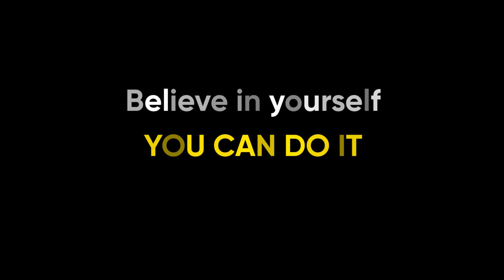How to Decide Engineering as a Stream | Can you Really Crack IIT JEE | MathonGo | Anup Sir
Dear Students, in this video Anup Sir has talked about the decisive parameter required to crack a competitive examination such as IIT JEE. Please go through the video to understand and apply the same. Apply and get a great Rank at IIT JEE 2023